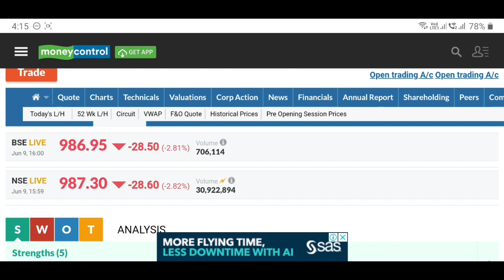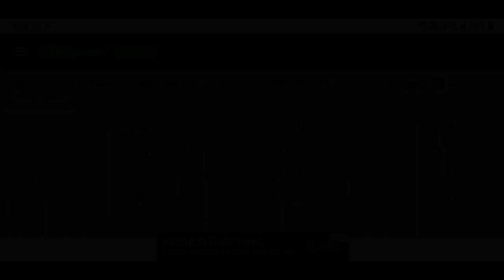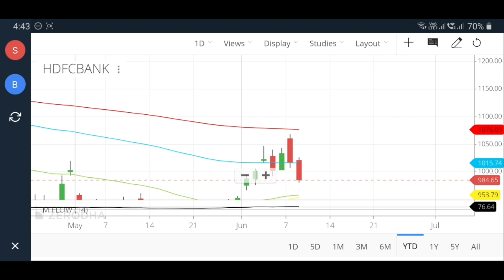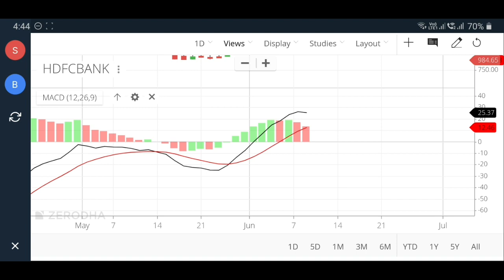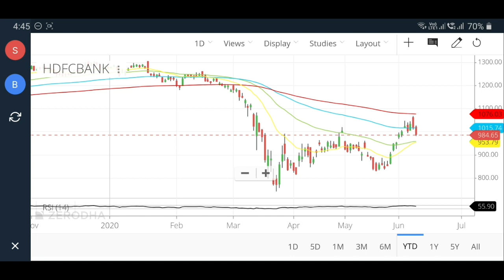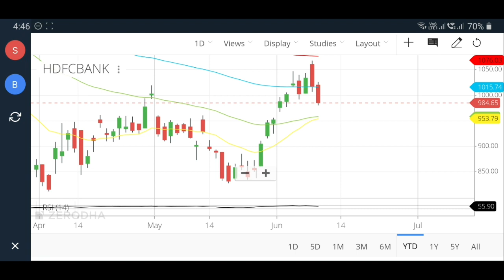HDFC Bank | Below 1000 Again 😱 | When To Buy ?